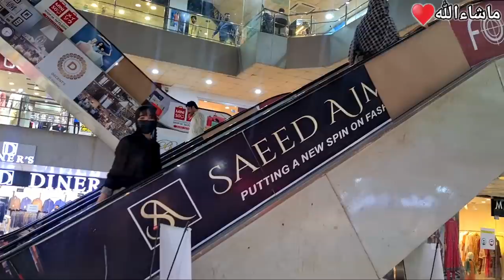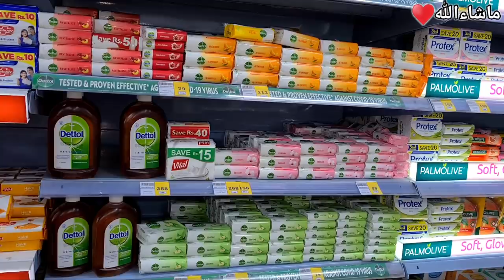YouTube ki Payment a gai😍 | Groccery & Summer Dresses Shopping with kids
Happiness lies in the joy of achievement and the thrill of creative effort. ♥️